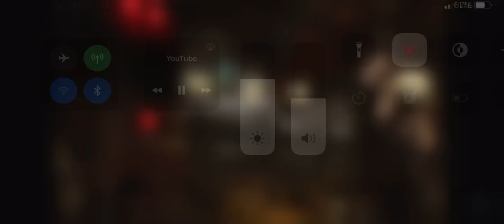I Met Sydney The Dancing Clown Husband The Different Bill Denbrough